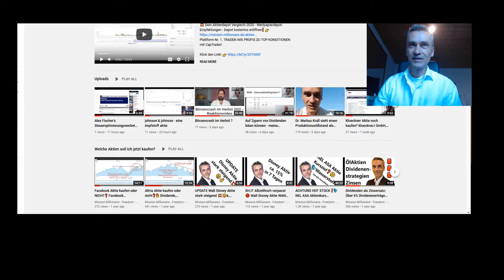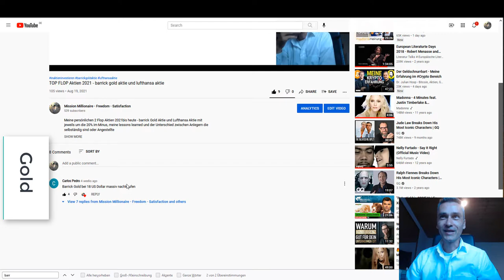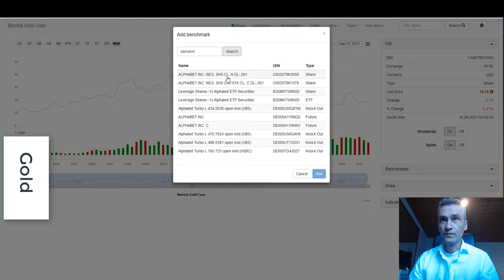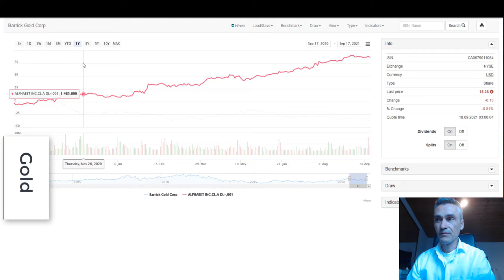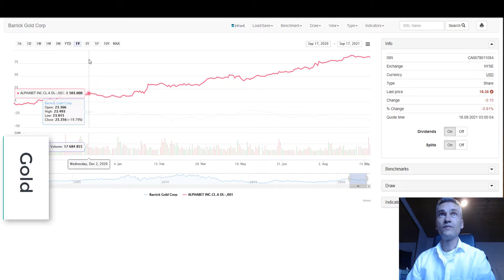Barrick Gold Aktie "läßt Federn"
Barrick Gold weiter unter Druck, die 'Experten' der Edelmetallbranche suchen verzweifelt nach Begründungen, finden aber nicht so recht welche.. 💥 Dein Aktiendepot Vergleich 2020 - Wertpapierdepot-Empfehlungen - Depot kostenlos eröffnen❗